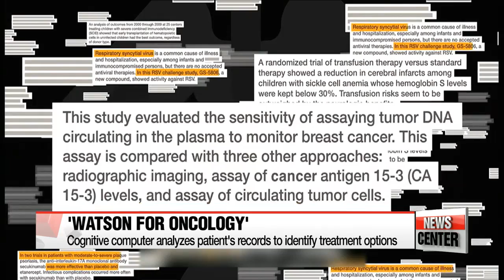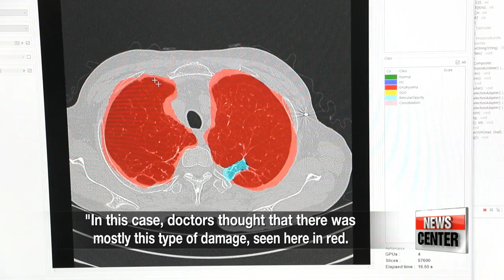MEDICAL BREAKTHROUGHS: Fourth Industrial Revolution opens new era of AI-based healthcare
4차 산업혁명과 인공지능... 의료에 변화온다
  Artificial intelligence is a fourth industrial revolution technology that's helping to lessen the burden on doctors.
The data-driven technology helps securing the most up-to-date medical data,... and increases accuracy and efficiency in diagnosing and curing patients.
Our news feature tonight with Oh Jung-hee.

  The AI-healthcare sector is one of the fastest growing branches of the fourth industrial revolution.
It's expected to expand by more than ten times through 2020, as IT companies jump on the bandwagon to connect technology and healthcare.

  One of the innovations that's attracting attention is the Watson for Oncology system, developed by IBM and Memorial Sloan Kettering Cancer Center in New York.
This cognitive computing system helps doctors diagnose and treat cancer patients.
It uses machine learning algorithms... to analyze patients' medical records... and identify treatment options for doctors and patients.
  Korea's Gachon University Gil Medical Center in Incheon decided to join medical centers in the U.S., Thailand and India in implementing the technology, and it will start using it in December.

    "Medical knowledge nearly doubles every year. And it's difficult for clinicians to keep up with a large volume of research that's constantly being updated and recommend the best practices for patients. The roles have to be divided, and artificial intelligence can do that better than humans."

  Vuno-med, recently developed by a Korean start-up, created to help doctors diagnose Diffuse Interstitial Lung Disease by using deep learning algorithms.
It identifies different types of lung tissue damage using colors instead of the grayscale used in CT scans.
  The shades of gray in the scans didn't always provide doctors with clear visualization of lung tissue damage,... sometimes leading them to make an incorrect diagnosis.
Vuno-med was created to correct the problem, and it taught itself how to do it... by analyzing diagnostic information and patient data from Asan Medical Center.

  "In this case, doctors thought that there was mostly this type of damage, seen here in red. But our program discovered other types of tissue damage as well, based on what it learned through doctors' diagnoses."

  The company's business developer says that when various algorithms are integrated, the program could help provide an accurate diagnosis of almost any disease.

    "If Vuno-med is upgraded to simultaneously analyze various sorts of data by collecting a number of algorithms,... we will be able to diagnose any disease a patient has,... going much further than just confirming whether it's a certain disease."

  Considering the technology's potential, many are predicting that it will only be a matter of time before AI systems start substituting a doctor's role in terms of diagnosis and treatment.

Experts say, however, that it's unlikely AI will ever replace doctors completely.

    "Individual devices, pieces of data and algorithms... will all be organized into one system that's optimized for patients. This will, in turn, assist humans and increase their capabilities, not replace them. Then, the human doctor -- who has a full understanding of each technology -- can act like an orchestra conductor. He or she makes the final decision."

  As the technology becomes more widespread, there will be more opportunities for patients to receive equally good medical care, regardless of where they are.

    "People won't necessarily have to visit well-known hospitals far away in the capital of Seoul. They will be offered a similar level of treatment at their local hospitals. In general, this will lower the barriers to high-quality treatment for people in desperate situations."

  The key will be for doctors to have a full grasp of the technology so they can make the most of the tools at their disposal...
  and lead the way into a future where everyone enjoys an equally accurate, safe and high-quality standard of care.